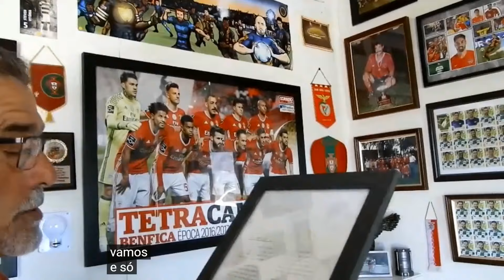Ole Toiro Ultima Imagens (Orange Ville Canada)